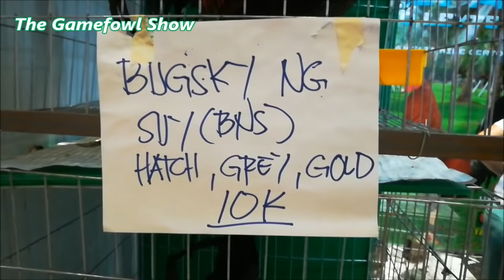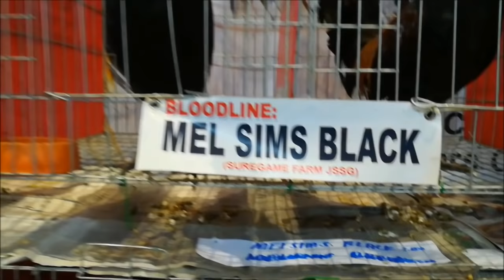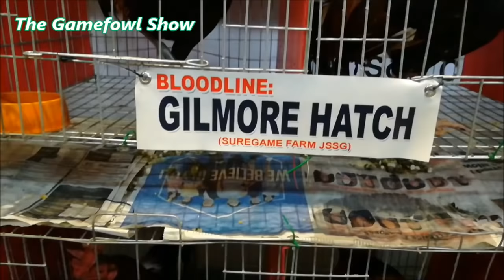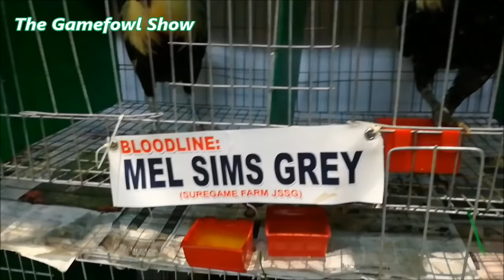NBBZ | Joey Salangsang | WGE Poultry Expo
The 2018 World Poultry Expo is the largest gathering of chicken breeders, suppliers & enthusiasts in the world, featuring the best that the industry has to offer. Featuring over 8,000 square meters of exhibit space at the World Trade Center Philippines held . With thousands of visitors in three activity-packed days filled with raffle draws, free seminars & more!